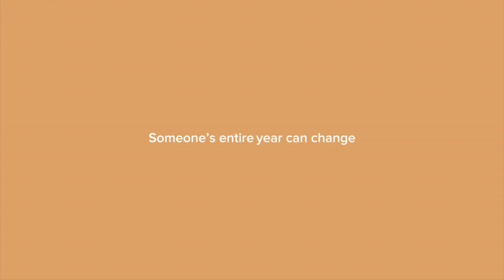Campbell Now - October 2nd, 2019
In this edition of Campbell Now, we catch up on upcoming events here on campus. Plus, other news from around the world.

Campbell Now is produced several times a week by Campbell University students under the advisement of Communication Studies faculty.